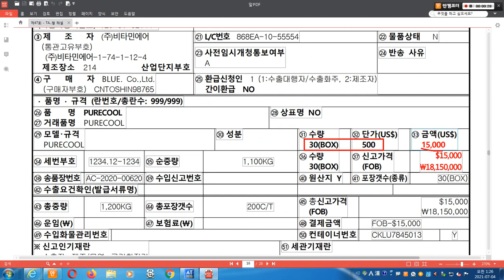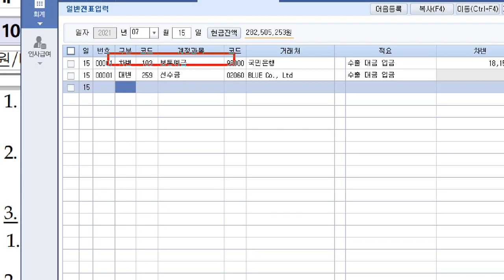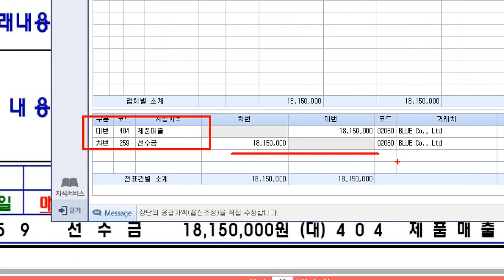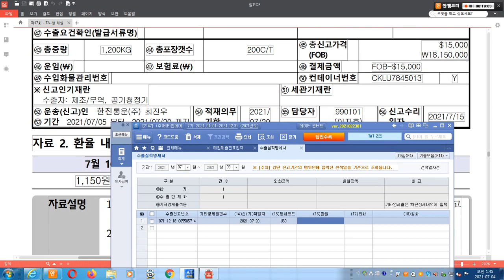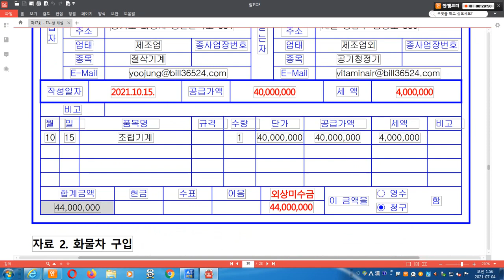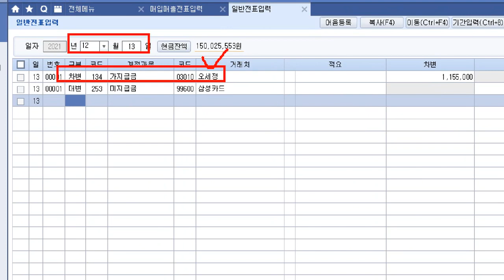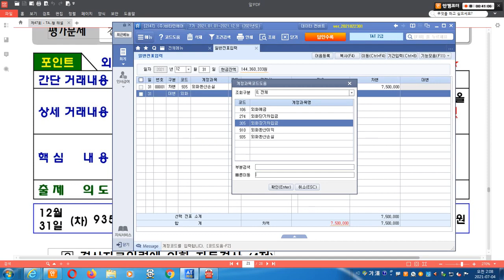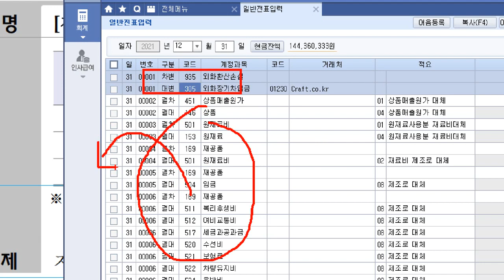[ 원샷원킬 TAT2급 ] 47회 실무 결산 까지 TAT 2급 47회 💯 기출풀이 + 요약집 💯 무료배포 👍👍👍 ( PDF 파일 메일발송)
[ 원샷원킬 TAT2급 ] 47회 실기 TAT 2급 47회 💯 기출풀이 + 요약집 💯 무료배포 👍👍👍 ( PDF 파일 메일발송)